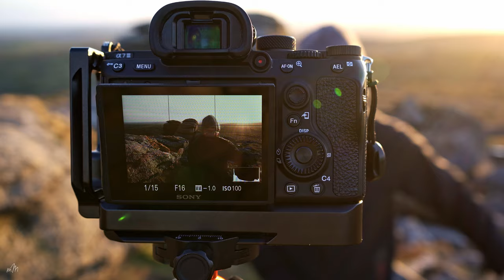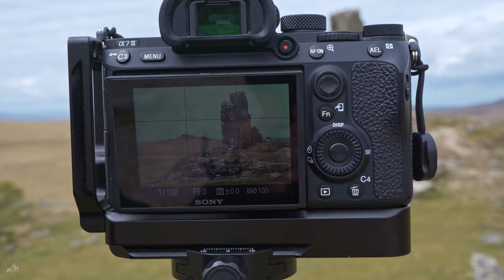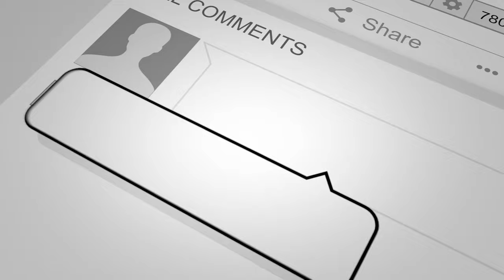HIKING & WILD CAMPING PHOTOGRAPHY on Dartmoor (with K&F Concept) 4K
My Hiking Photography tips on Dartmoor feature landscape photography of sunsets, backpacking Foggintor Quarry and trying out the K&F Concept Tripod SA254T1. This is an outdoor photo tutorial for beginners and advanced photographers.